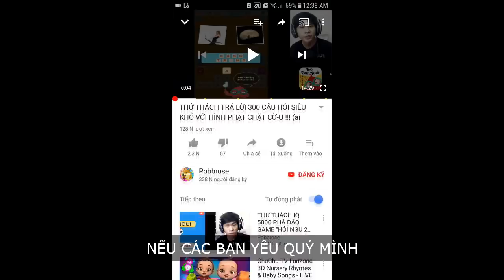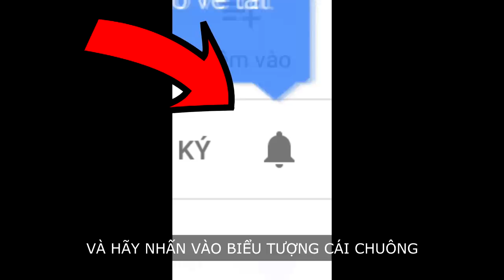ÔNG NỘI BIẾN THÁI ĐÃ HÓA THÚ !!! (Pobbrose ông nội biến thái) ✔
Pobbrose chơi game bựa Ông nội biến thái